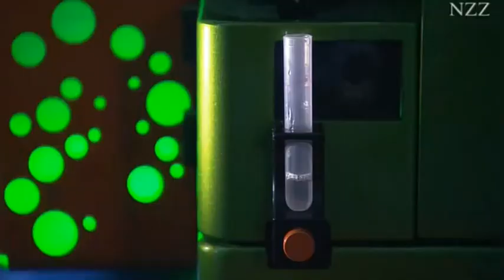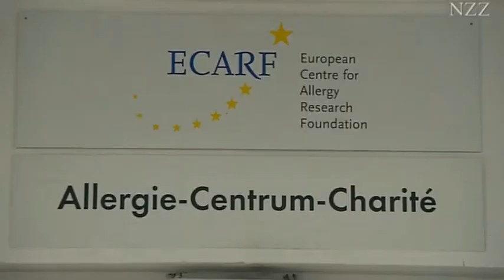Schulfilm: Allergien - Amoklauf des Immunsystems (Vorschau)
Immer mehr Menschen leiden an Allergien. Ihr Immunsystem läuft Amok, wenn sie von einer Biene gestochen werden, Pollenstaub in der Luft liegt oder etwa wenn sie einen harmlosen Apfel essen. Genetische Faktoren, Umwelteinflüsse, Lebensstil und auch die Tatsache, dass in unserer modernen hygienischen Welt das Immunsystem unterbeschäftigt ist, spielen dabei eine wichtige Rolle. Viele Allergiker haben nicht nur Neurodermitis und Heuschnupfen, sondern gleichzeitig auch noch eine Nahrungsmittelallergie und allergisches Asthma. Allergien beeinträchtigen die Lebensqualität oft erheblich und können im Extremfall einen lebensbedrohlichen allergischen Schock hervorrufen. Fachleute warnen vor Bagatellisierung und raten dringend zu frühzeitiger Behandlung.